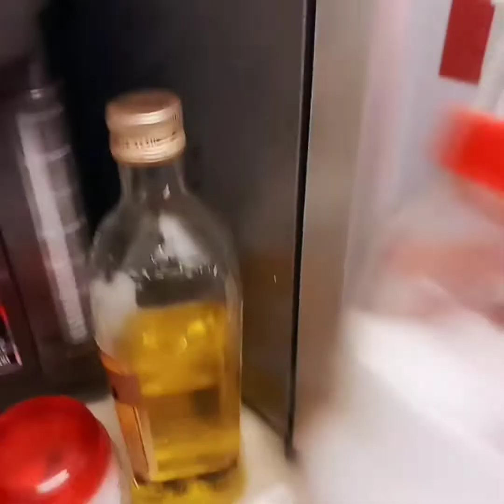swak sa budget dark chocolate cake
Happiness is like a cake: have too much of it and you get sick of it. ...